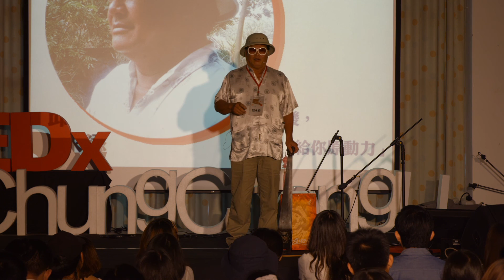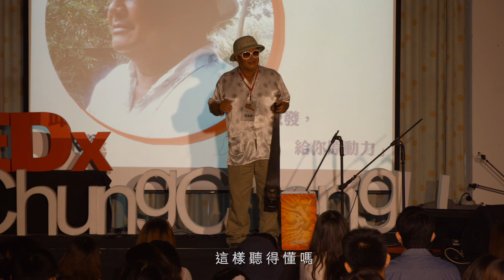執著，讓別人對你另眼相看 | 邱 永添 | TEDxChungChengU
「啟發，給你原動力」

邱永添先生本是一位拳擊手，從沒有人知道他會拉鋸琴，甚至根本不知道鋸琴是什麼，直到他成為民雄鬼屋的表演者，表演鋸琴，讓所有人都大開眼界！

「黑矸仔裝豆油，醬油是黑褐色的，但裝在黑色的瓶子裡就看不出來了。」努力充實自己，不張揚自己的成長、不要害怕別人不知道你是誰。

邱永添